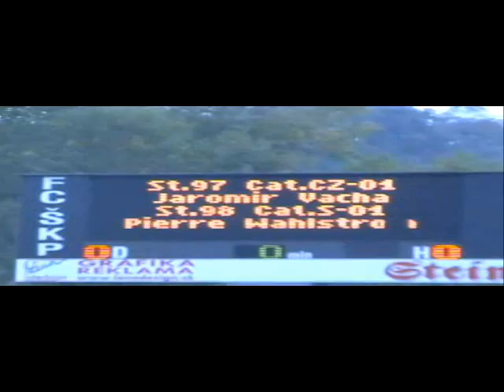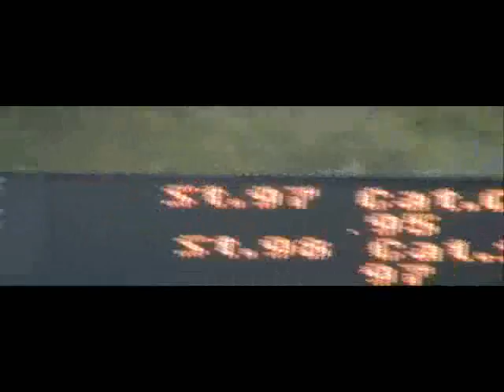Angsbackens Rosso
Majster sveta
Majstrovstvá sveta WUSV Bratislava 2007
Obrana - protection - Schutz
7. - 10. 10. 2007